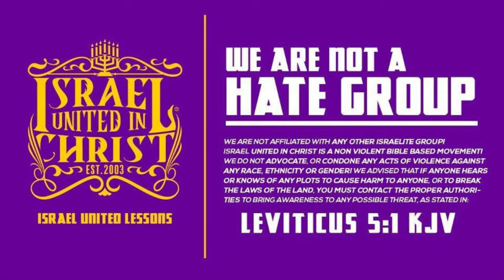Brother Goes To Church To Catch Some Z's 💤🛏️